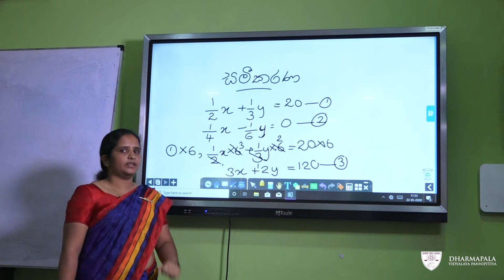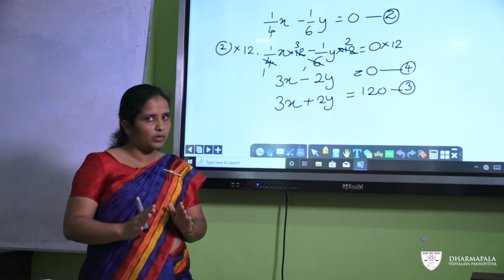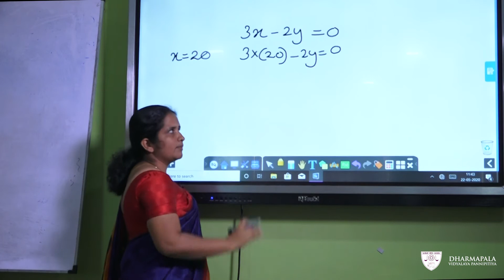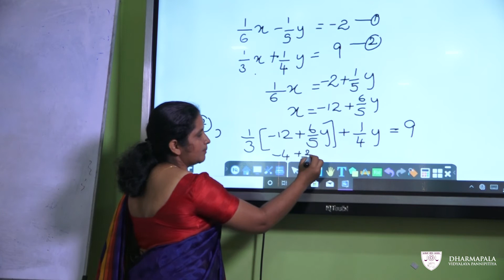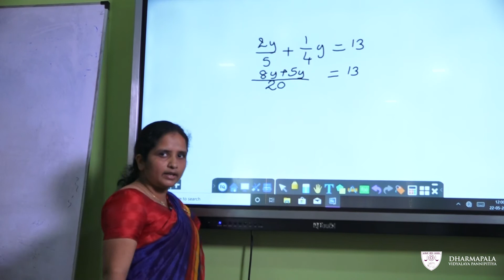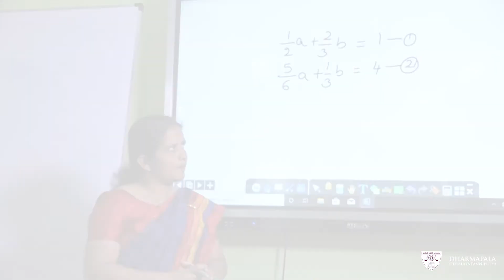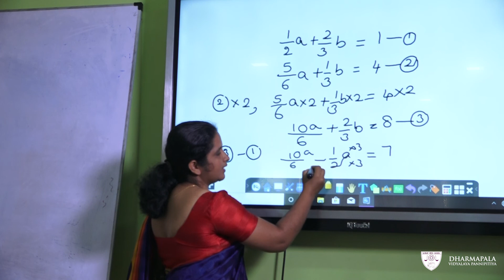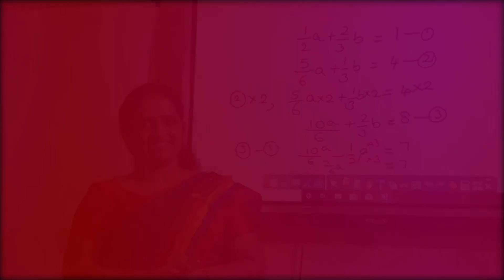[11 ශ්‍රේණිය] ගණිතය - භාගික සංගුණක සහිත සමගාමී සමීකරණ විසඳීම - PaliansEdu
11 ශ්‍රේණිය
ගණිතය
භාගික සංගුණක සහිත සමගාමී සමීකරණ විසඳීම
රන්දිකා ධර්මදාස ගුරුතුමිය
2020-06
PaliansEdu